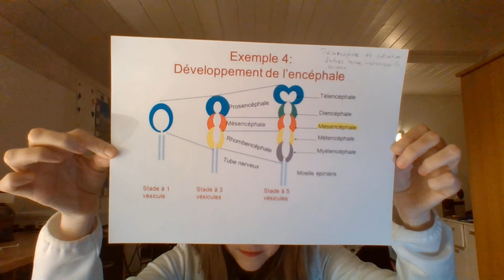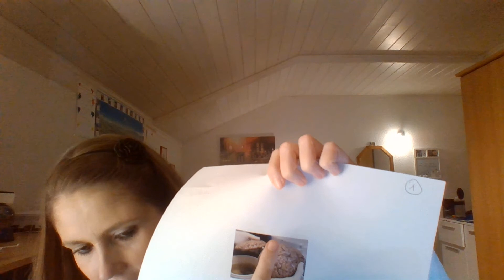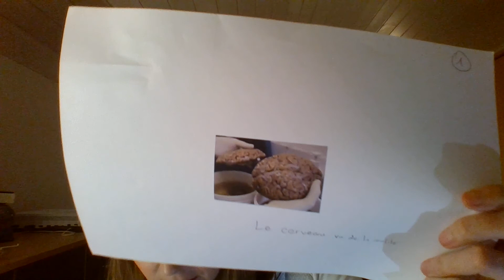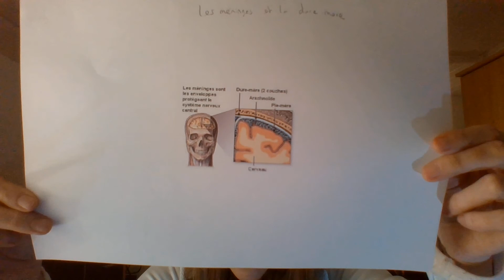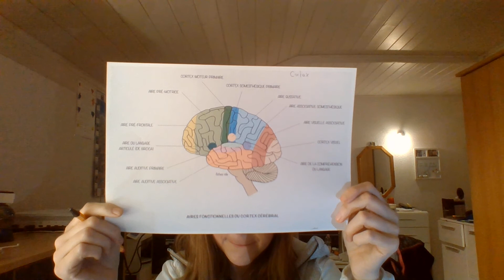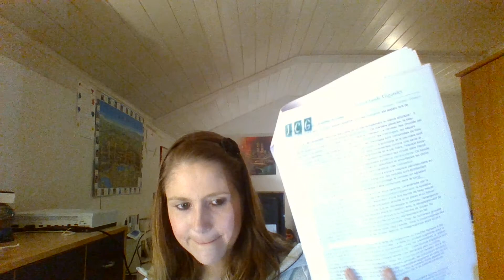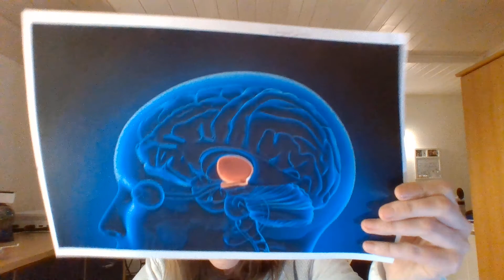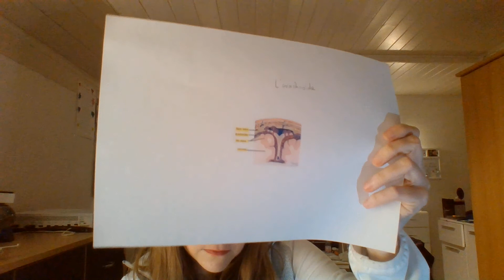Le cerveau - partie 1 sur 2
Bonjour,

En raison de l'heure où j'ai commencé  ma vidéo (environ 23h00, c'est beaucoup trop tard) et que je vis sous le même toit que mes parents, j'ai préféré stopper ma vidéo en la nommant "partie 1 sur 2" et vous avez ma parole que la partie 2 sera faite vendredi soir 7 mai 2021 (bien plus tôt évidemment). Je m'en réjouis !:-)

Mes parents allaient se coucher et par RESPECT pour eux qui en font beaucoup pour moi, j'ai réagis en adulte (je suis adulte lol), et j'ai dit stop. Je continue vendredi soir 7 mai 2021.

En effet, en raison de mes sérieux problèmes de santé et pour raisons financières, j'habite actuellement chez mes parents. Je ne me verrais pas vivre seule. J'ai mon studio chez eux, mais ils peuvent m'aider quand j'ai des crises de névralgies insoutenables à la nuque. HEUREUSEMENT !

Dans les vidéos, je masque mes douleurs, même si j'ai mal. j'ai cet atout... j'arrive à faire comme si je n'avais pas de douleurs et je ne préfère ne pas trop le dire.

Par contre, s'il s'agit d'une crise insoutenable, il est clair que je ne ne ferai pas la vidéo. Je filmerai juste un papier, afin de vous informer du pourquoi c'est annulé et l'enverrai sur YouTube. Pour l'instant, ce n'est pas arrivé, fort heureusement. Par contre, si j'avais dû faire la vidéo hier soir, ou mardi soir il en aurait été impossible. J'avais beaucoup trop mal.

Merci à tous et toutes mes abonnés-ées de me comprendre, vous êtes des amours. Je vous aime.

Affectueusement, votre YouTubeuse, Sandrine